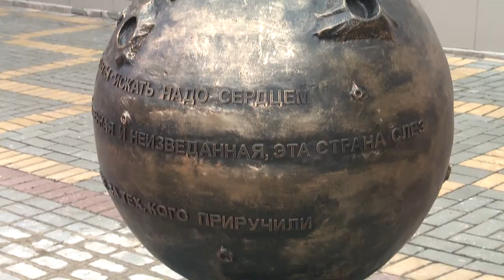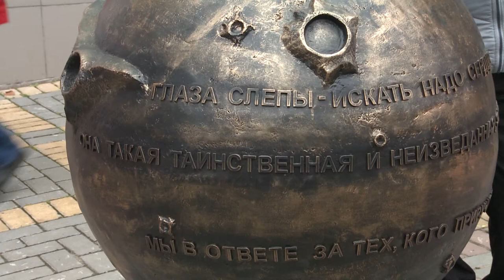Скульптура Маленького принца появилась на Чебоксарском Арбате.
Необычный дизайн памятника придумала Анастасия Соколова, а воплотил идею ее папа Дмитрий Соколов. Что вполне ожидаемо — творчество Экзюпери одинаково близко  и детям, и взрослым.